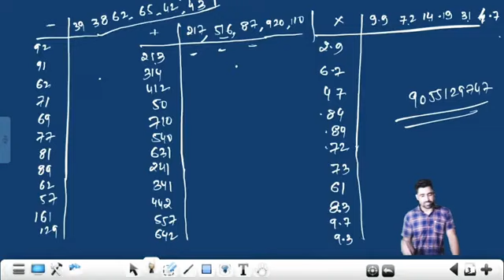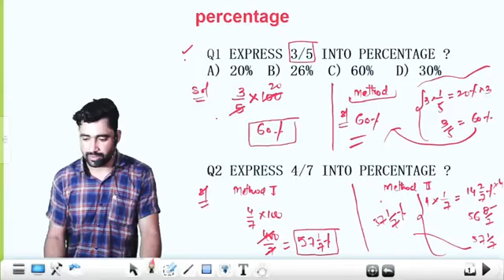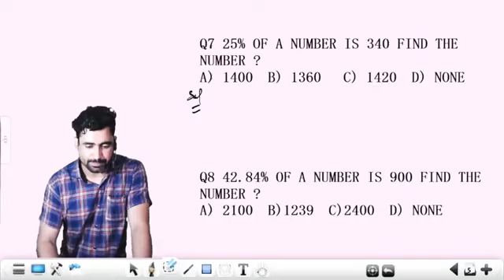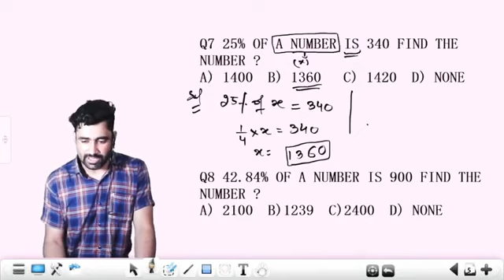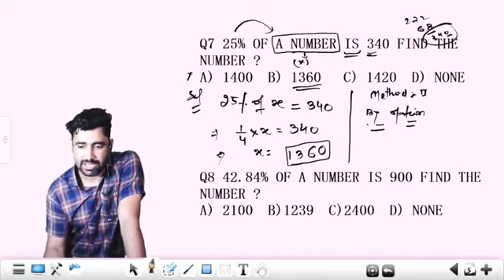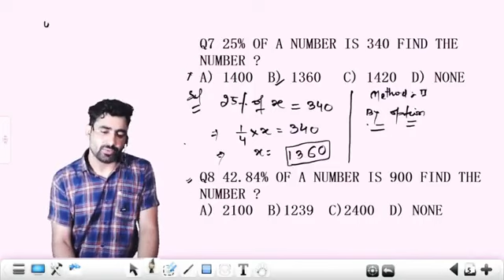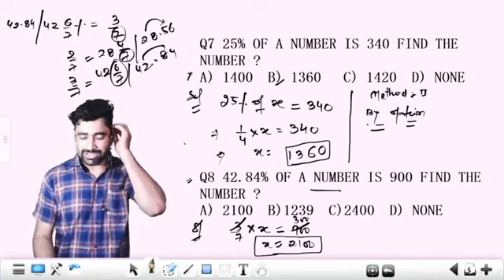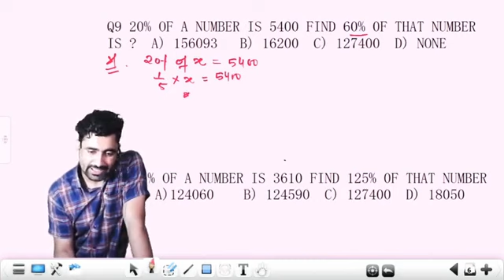Percentage (Class-03) || Free Course for JKP SI (Sub-Inspector) Exam 2021 ||jkp si recruitment 2021.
Hey Everyone

In this video, we will discuss about the percentage (killer concept) for jkp si the upcoming exam 2021. This is the class-3 about the percentage and its the core of all upcoming percentage lecture.

Well, Finally we start free course for jkp si exam for the youth of J&K UT who are preparing for Upcoming JKP SI Exam 2021.

I am sure that you all will like the content that we will upload for you, for JKP SI Exam 2021.
First time in the history that "JKSSB Online Tutorial" is providing free online course for jkp si exam and beleive me this is going to be the best & amazing online course in whole J&K UT.

🛑FREE JKP-SI COURSE 2021

Math (Basic Strong Foundation Classes)

🛑Percentage (Classes)

jkp si,
jkp si recruitment 2021,
jkp si syllabus,
jkp si syllabus 2021,
jkp si interview,
jkp si previous year question paper,
jkp si preparation,
jkp si salary,
jkp si recruitment,
jkp si classes,
jkp sub inspector recruitment 2021,
jkp sub inspector syllabus,
jkp sub inspector,
jkp sub inspector preparation,
jkp sub inspector interview,
jkp sub inspector paper,
jkp sub inspector salary,
jkp sub inspector previous year question paper,
jkp sub inspector recruitment 2020,
jkp sub inspector physical test,